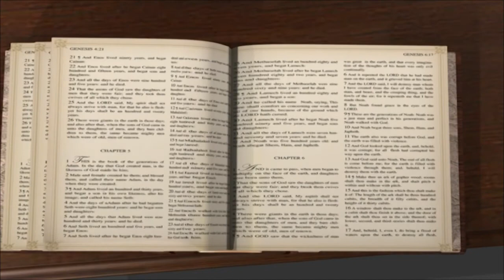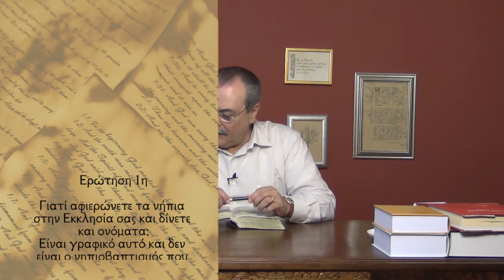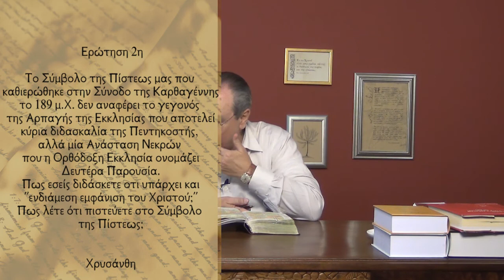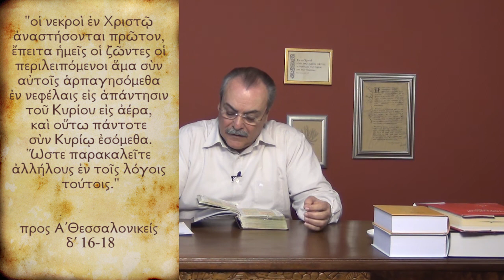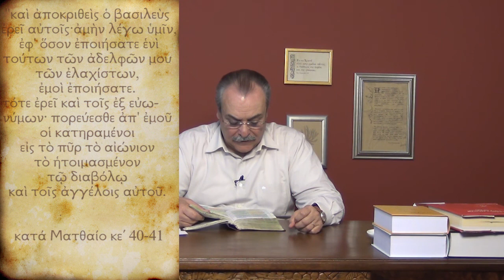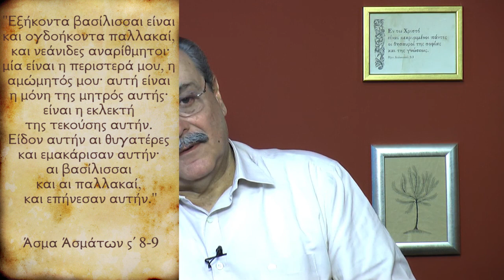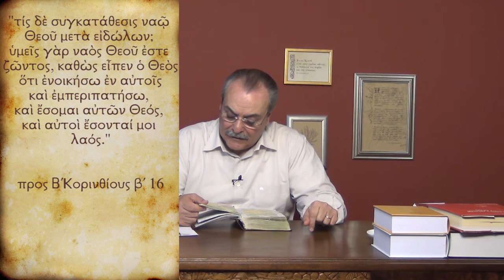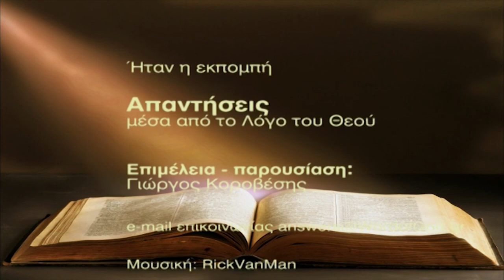Είναι γραφικό να αφιερώνετε τα νήπια και να μην τα βαπτίζετε; (Απαντήσεις Νο226)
Απαντήσεις μέσα από το Λόγο του Θεού:
1. Γιατί αφιερώνετε τα νήπια στην Εκκλησία σας; Είναι αυτό Γραφικό και δεν είναι ο νηπιοβαπτισμός;
2. Πως λέτε ότι πιστεύετε στο Σύμβολο της Πίστεως και διδάσκετε την Αρπαγή της Εκκλησίας ενώ δεν αναφέρει κάτι τέτοιο;
3. Πείτε μας πως μπορούμε αντικειμενικά και μέσα από την Αγία Γραφή να διακρίνουμε την αληθινή Εκκλησία του Χριστού και τα αληθινά αδέλφια μας;
Ημερομηνία- 04/02/2014